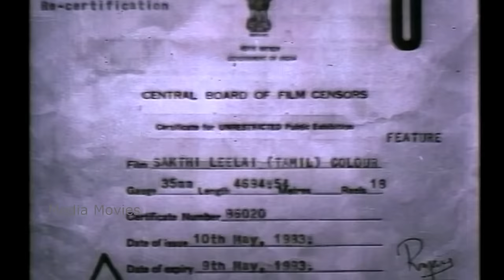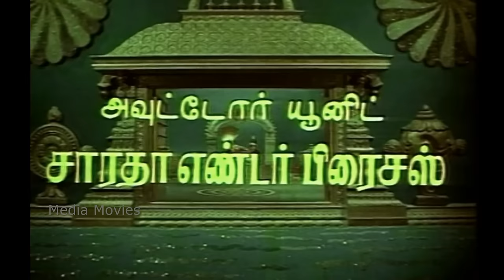Sakthi Leelai | 1972 | Gemini Ganesan , Jayalalithaa | Tamil Super Hit Devotion Full Movie...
SakthiLeelai  is a Tamil language film released in 1972. The film was directed by T. R. Ramanna and produced by T. G. Somasundaram. The film script was written by Thuraiyur K. Moorthi. It starred B. Saroja Devi, Gemini Ganeshan, Jayalalithaa, K. B. Sundarambal and K. R. Vijaya in the lead roles. It is noted for being the last multi-starrer mythological film. It was a successful film on its release. Later, The film was dubbed in 1976 into Hindi as Tu Hi Kali Tu Hi Durga and 1985 into Telugu as Parashakthi Mahimalu.

Produced by          :     T. G. Somasundaram
Written by              :     Thuraiyur K. Moorthy
Starring                  :      Gemini Ganesan
                                       Jayalalithaa
                                       Sivakumar
Cinematography    :    M. A. Rahuman
Edited by                 :    T. R. Srinivasalu
Production
company                 :   Prasad Studios
Distributed by         :   Raaman Pictures
Release date           :   12 May 1972

 01 Kalai Pozhuthae Varuga       :     18:00
      Singers  :    P. Suseela
      Lyrics     :          Kannadasan

 02 Ambikai Nadagam Akilam   :     35:31
      Singers   :   P. Suseela
      Lyrics      :   Kannadasan

 03 Unnai Thaan Paarthen          :     57:22
       Singers  :  T. M. Soundararajan
       Lyrics     :  Kannadasan

 04 Thannai Vendravan Yaarum :     1:09:33
       Singers    :  M. S. Rajeswari
      Lyrics        :   Kannadasan

 05 Mullai Poo Pole Pillai             :    1:41:02
       Singers   :   Sarala and Pattu
       Lyrics      :   Kannadasan

 06 Urangak Koodathu Kanne     :     1:43:50
       Singers   :   M. R. Vijaya
       Lyrics      :   Kannadasan

 07 Sakthi Vandhaladi                  :     1:55:57
      Singers   :  L. R. Eswari
      Lyrics      :  Kannadasan

 08 Engum Deivam                       :     2:07:14
      Singers  :   K. B. Sundarambal
      Lyrics     :  Kannadasan

 09 Malargal Enge                        :      2:26:43
      Singers   :  P. Suseela
      Lyrics      :   Kannadasan

 10  Om Shanthi                             :      2:38:08